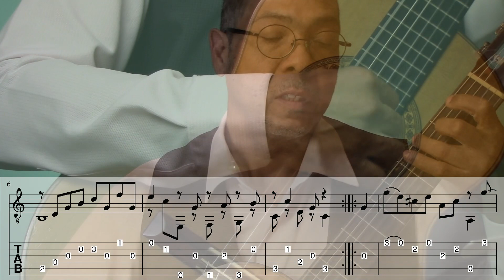Sor Etude no. 10, op 60 クラシックギター 初心者のための練習曲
In this video study 10, from  24 progressive studies by the composer Fernando Sor. While this particular study is thoughtfully crafted to cater to beginners, its inherent musical nuances can present an exhilarating challenge for players at any level.  Please enjoy!

Knowing your thoughts about the video and how we could improve our next upload would be very much appreciated.
Cheers!

Nihongo

このビデオでは、作曲家フェルナンド・ソルによる「24のプログレッシブスタディ」からのエチュード10をご紹介します。この特定のエチュードは初心者を対象に丁寧に作られていますが、その固有の音楽的ニュアンスは、どんなレベルの演奏者にとっても刺激的な挑戦を提供します。どうぞお楽しみください！

このビデオに対するご意見や、次回のアップロードの改善点についてお知らせいただけると、非常にありがたいです。どうぞよろしくお願いいたします。乾杯！